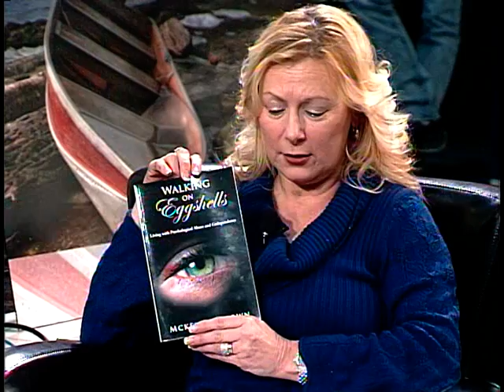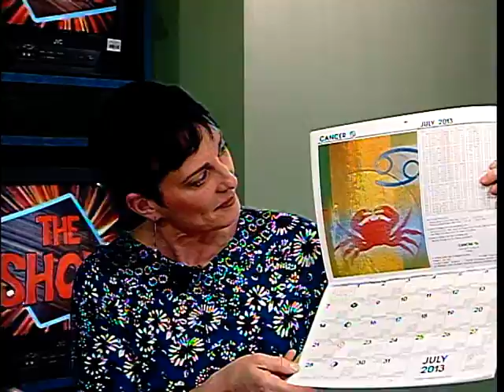The Show: January 9th - Episode 43 - Shaw TV Nanaimo Channel 4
On Episode 43 of Dodd's Furniture and Mattress's 'The Show' on Shaw TV with host Matt Carter, we're excited to have local musician Shane Philip in our studio, guest host Andrew Roberts will sit down to have a chat with him a bit later in the show. Host Lorraine Jensen interviews Dr. Patrick Ross and Leadership Vancouver Island. Anna Bosa take a peek into your 2013 Astrology Forecast with Liberty Harakas from Lobelia's Lair. Host Joan Herron finds out more on Incorporating Multiple Intelligences with Zoe Clement, and to promote Health and Wellness in 2013, Brian Sugiyama chats with Rohan Watson, a certified Health / Wellness Coach.

Also on this episode guest host Bob Fenty finds out more on Not-for-Profit Insurance with Bill Brendon from Western Financial Group, some amazing Jamaican cuisine with author Rose Brown and "Walking on Eggshells" author Mckenzie Brown.